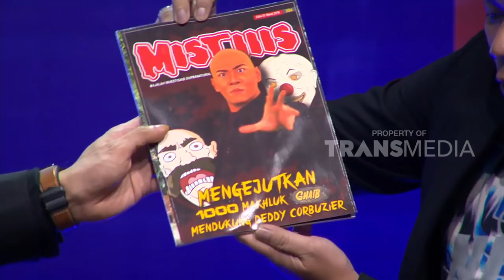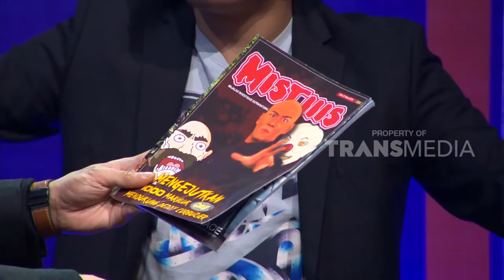HITAM PUTIH | HETTY KOES ENDANG (09/03/18) 1-4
HITAM PUTIH, 9 Maret 2018